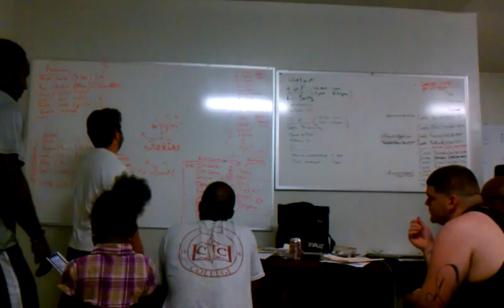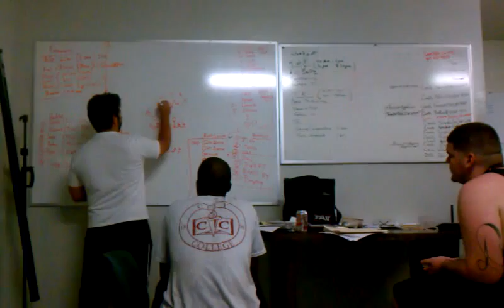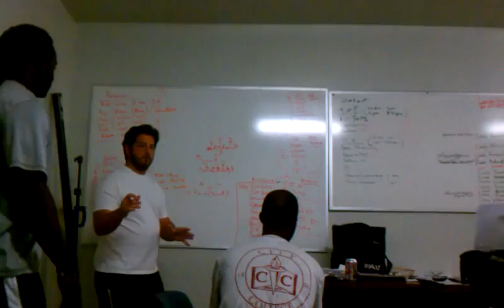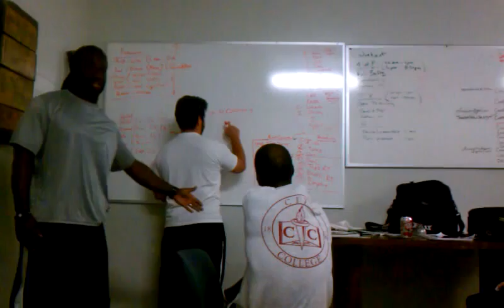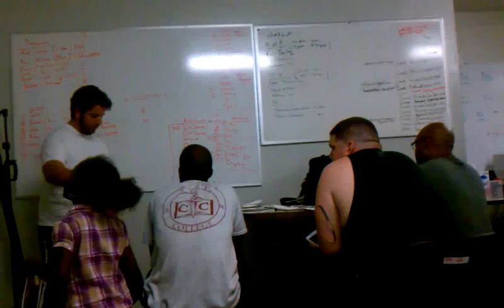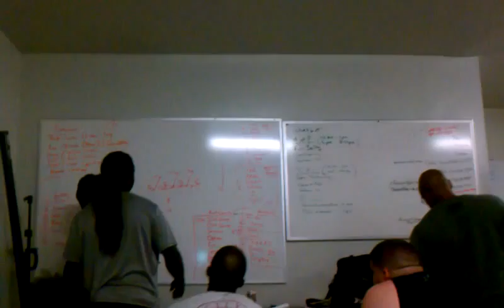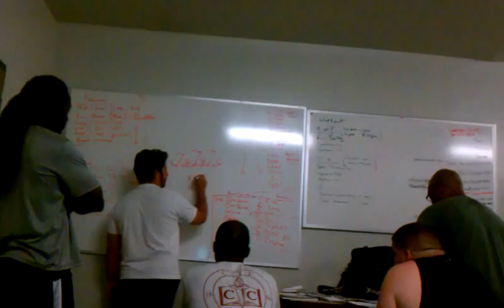BOYD Anderson Family Hellllllo